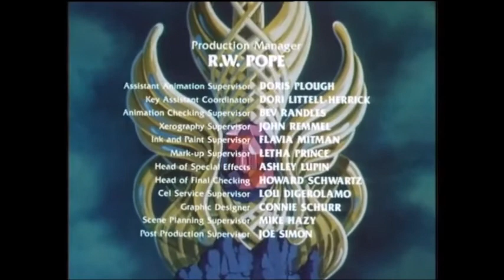🌀SHE-RA : LA PRINCESSE DU POUVOIR🌀 : Le Pouvoir Eternel : Episode Inédit Remasterisé 🤗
🎁Cadeau🎁    ( Avec la participation de Musclor et d'Orko )